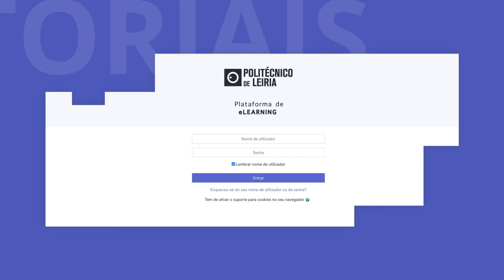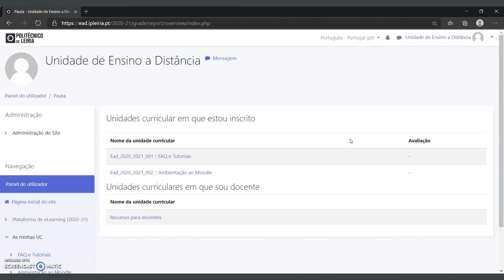Consultar pauta de notas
Este vídeo explica como consultar a pauta de notas.